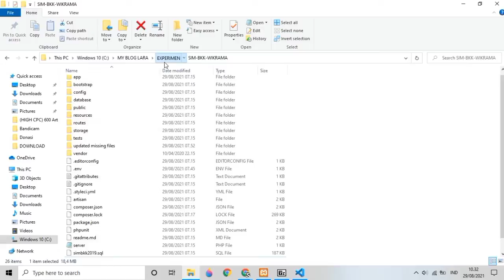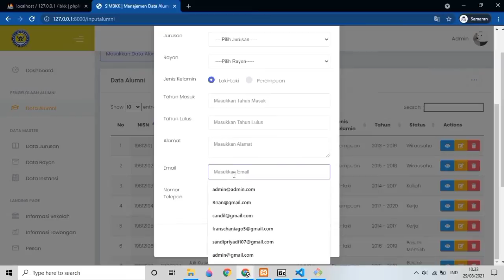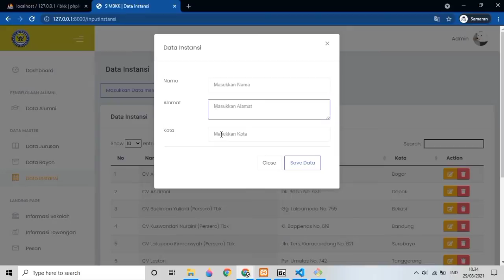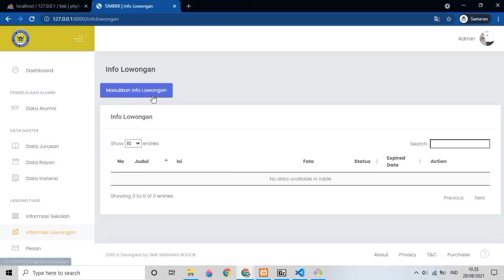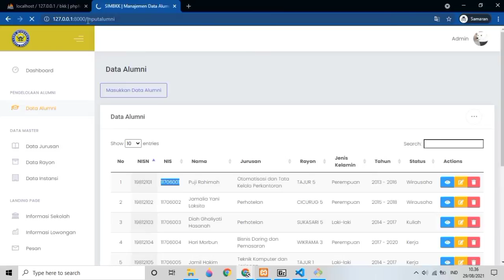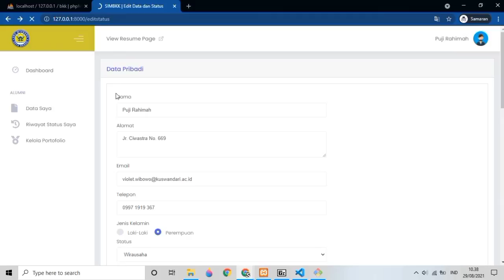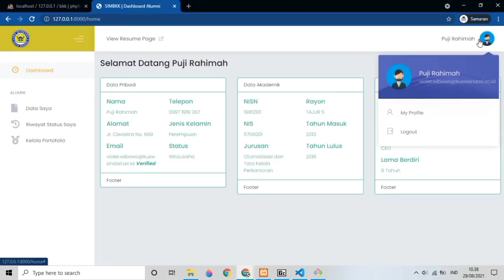Aplikasi Manajemen dan Informasi Bursa Kerja Khusus ( BKK )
source code aplikasi yang dibagikan di video kali ini adalah Bursa Kerja Khusus Atau BKK Berbasis Laravel Cocok untuk pemula yang sedang mencari referensi belajar membuat aplikasi berbasis web. Aplikasi ini masih dalam Tahap pengembangan. Silahkan kembangkan sesuai Kebutuhan.

Youtube Channel Candil Code, Tidak Bosan Bosannya Saya Mencoba Berbagi Source Code Aplikasi Web Secara Gratis,